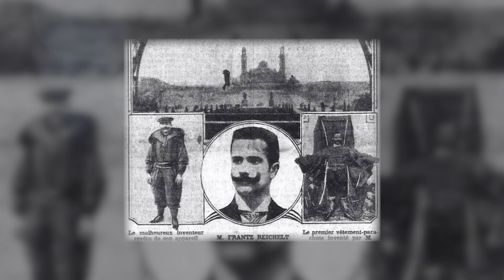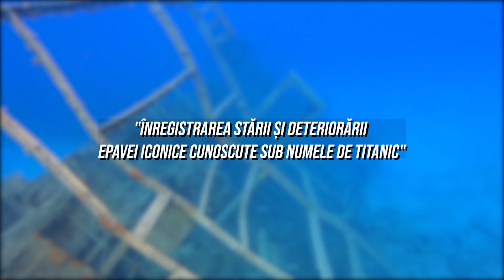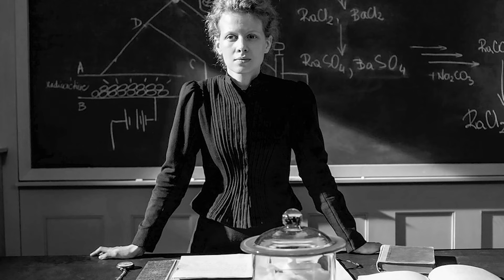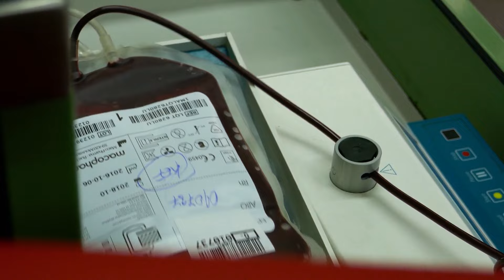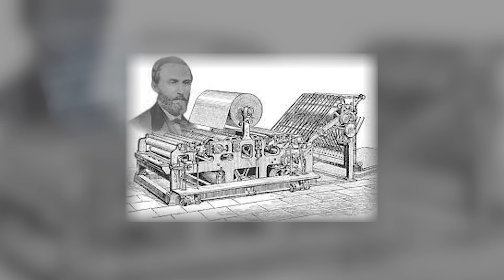9 Inventatori Omorati De Propiile Lor Creatii (Inclusiv Un Roman)